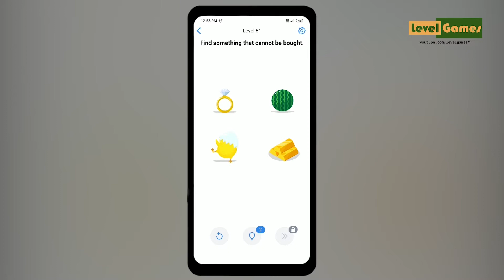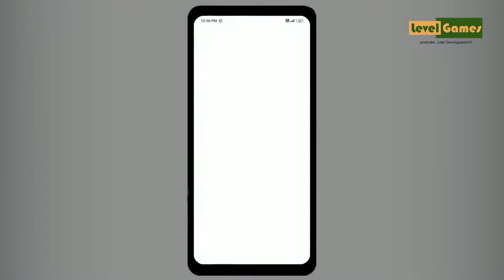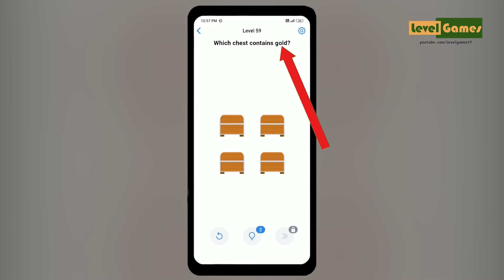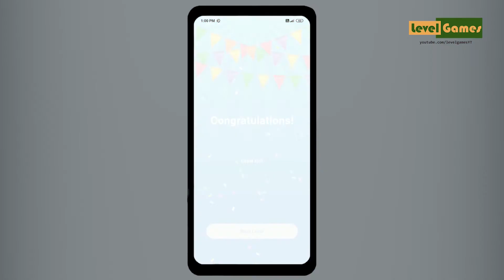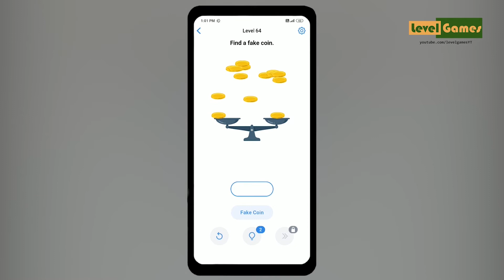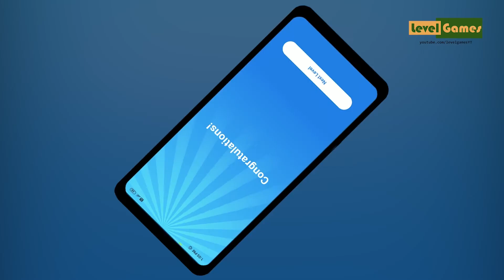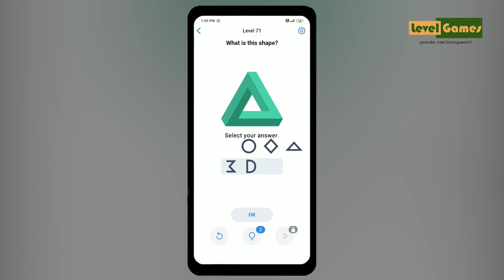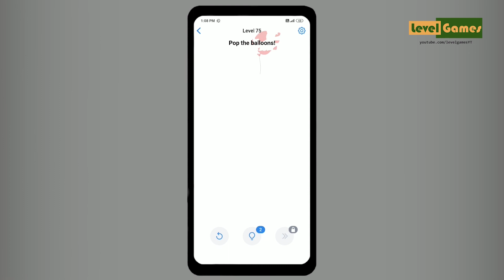Easy Game - Brain Test & Tricky Mind Puzzle [ Level 51-75 ] Gameplay Solution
Easy Game - Brain Test & Tricky Mind Puzzle Level 51-75 gameplay solution.Available for Android.

* Let me know If any video in this channel shows too much ads,I will remove extra ads.